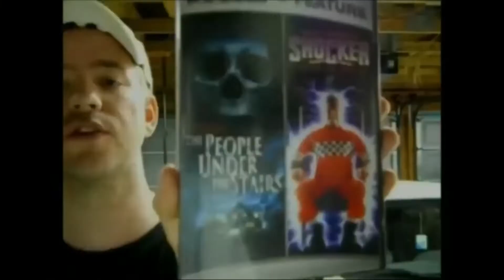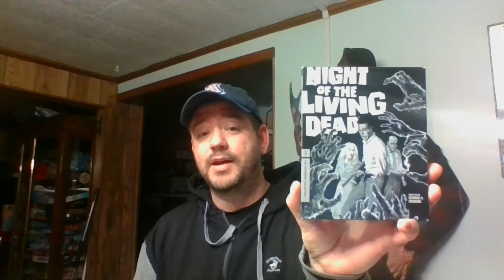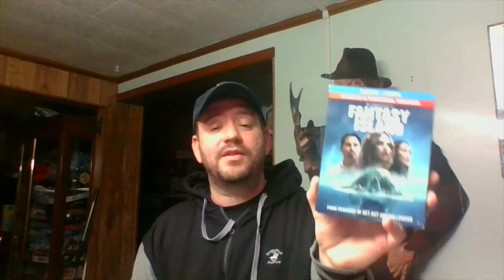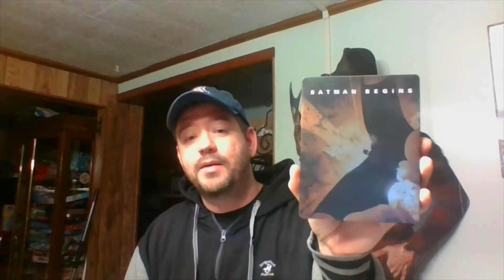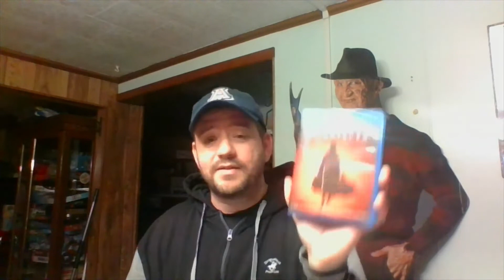Rob's Collection What I Watched this Week (Feb 7 - Feb 11) Shout Out to The Movie Squad